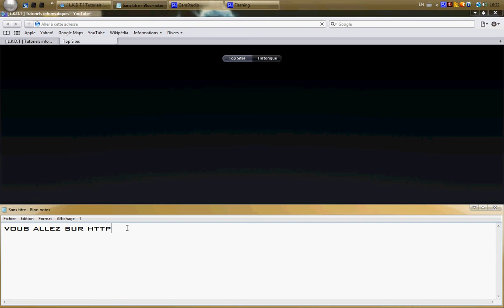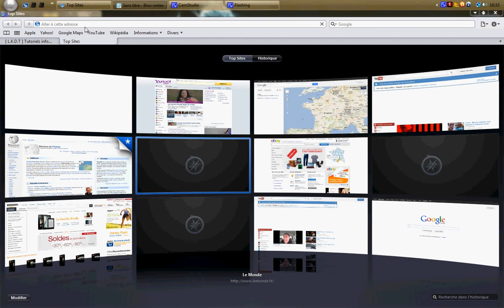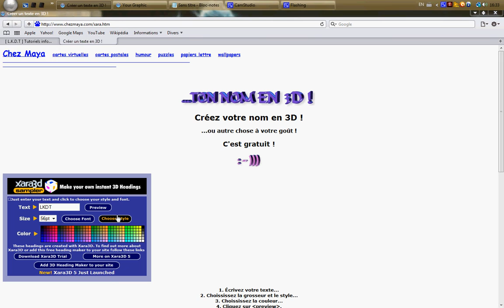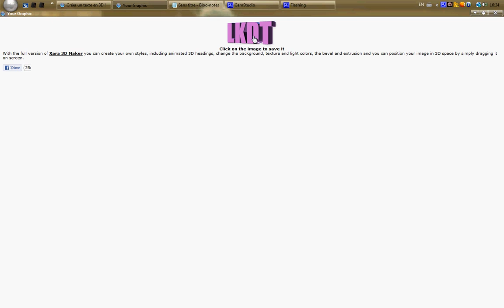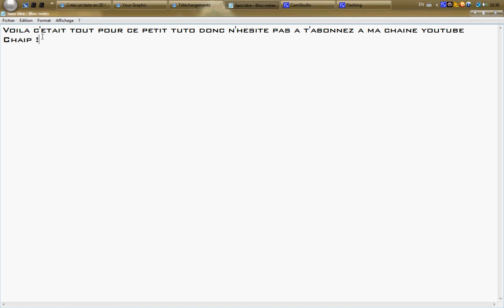►(Tuto) Comment créé un texte en 3D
Salut à tous ici LeKingDesTutos pour un tutoriel ''Comment créé un texte 3D''
Tu peux aimer la vidéo et  laisser un commentaire ça me ferais super plaisir et ça m'encourage à continuer :)